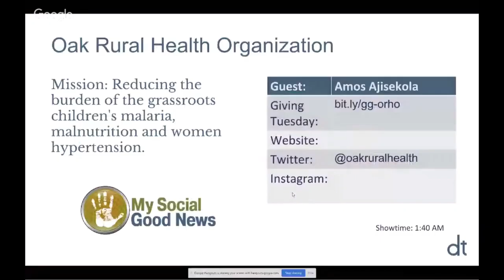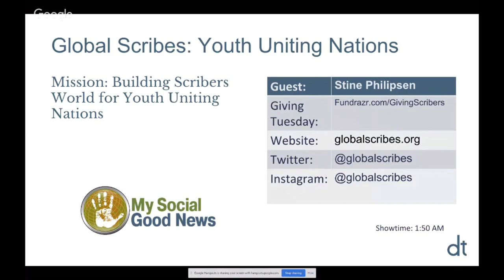GTstreamathon - Stine, our Associate Global Director, is live with Devin Thorpe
THANK YOU Devin Thorpe and FundRazr for providing the platform for us to tell the world about Global Scribes: Youth Uniting NationsⓇ on GivingTuesday GTstreamathon 2018

Global Scribes: Youth Uniting NationsⓇ is launching Scribers World™ - its interaction-based & project-driven youth platform.

Scribers World™ brings all of Global Scribes' current fragmented communication & project management tools onto one platform entirely dedicated to global youth ages 8-25. It offers youth a consolidated social platform to spark meaningful communication, collaboration & creativity with peers worldwide

It integrates AI for Accessibility to foster human connections for all youth, making important strides to ensure that no youth is left behind Scribers World™.  This will allow Global Scribes to tap into more diverse & marginalized youth groups, becoming the truly inclusive & innovative community that it is envisioned to be - a crucial step in today’s world of social technology.

Youth Uniting Nations®  Create. Connect. Collaborate.